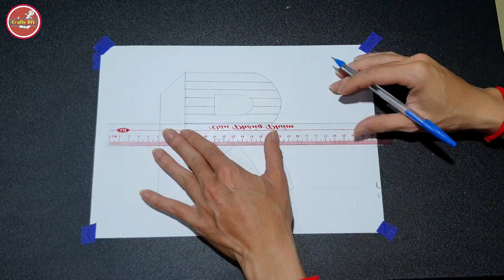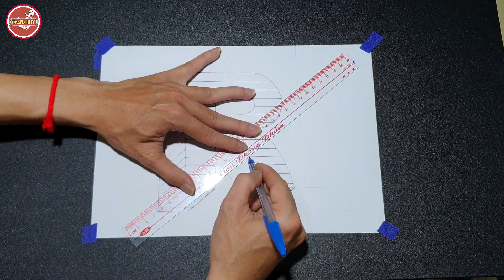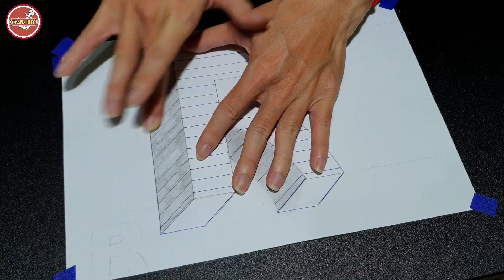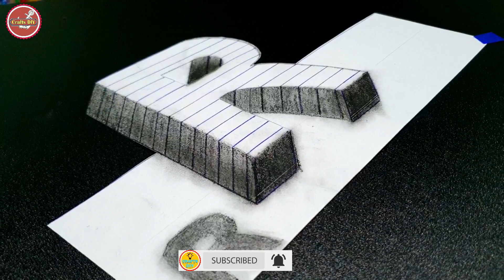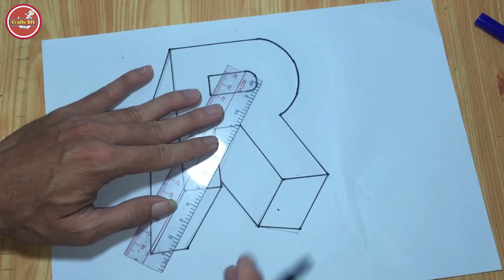Drawing a R Hole in Line Paper 3D Trick Art Optical Illusion, #03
CRAFTS DIY bring you a lot of different kind of useful creative videos ideas such as: life hacks, simple life hacks, how to make, diy, do it yourself, do it yourself (diy), creative ideas, diy projects, diy crafts, diy activities, diy hacks, home made, hand made, tips and tricks, creative things, creative experiments, easy way, useful things, origami, cement crafts, cement craft ideas, lace shoes, shoes lace, household material hacks and more, that useful for daily life. If you like watching diy, how to make and life hacks videos, please stay relaxed and enjoy our videos, we will bring you daily videos of creative ideas in the world.